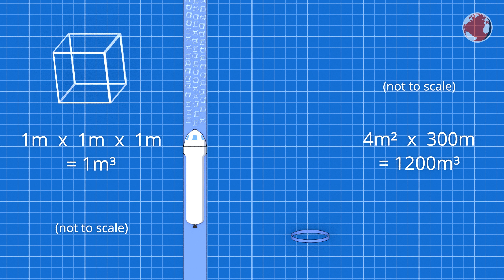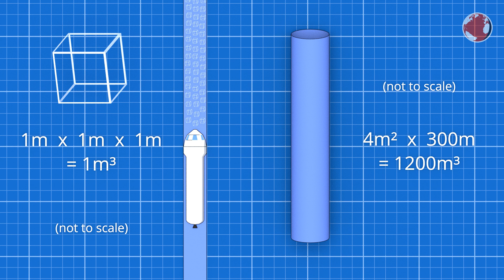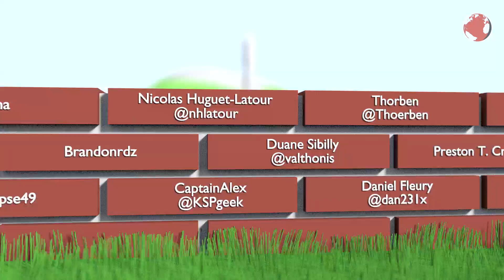Blue Origins New Shepard & Ariane 5 launch | KNews 58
Blue Origin tests its New Shepard again live and Ariane 5 launches two comm. satellites!

KSP Mods used: none in this episode

Replays

### MUSIC ###